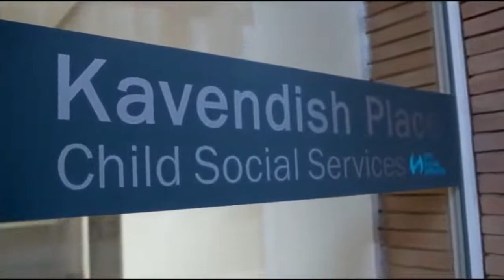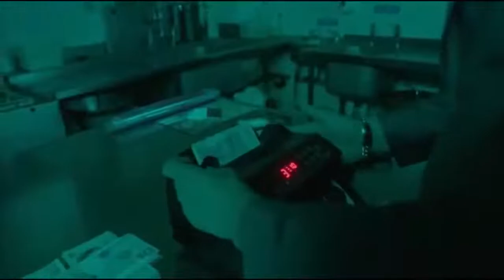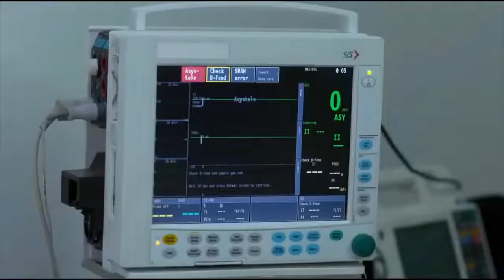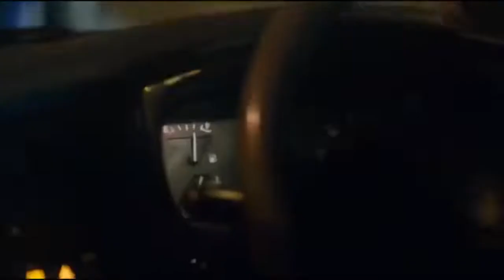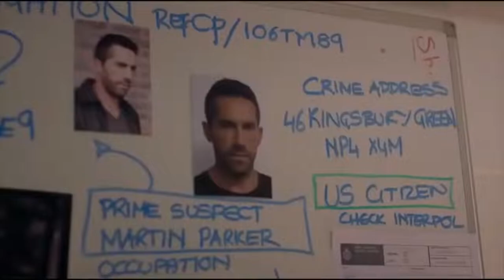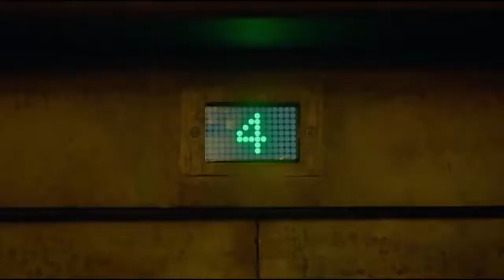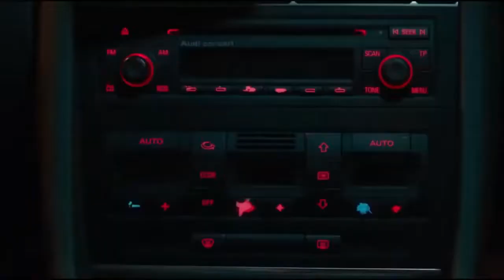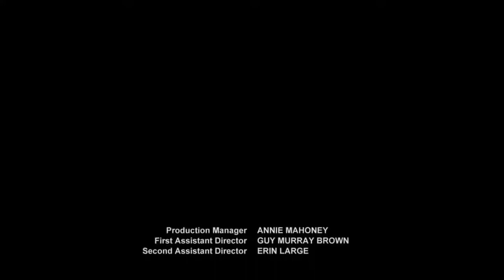Scott Adkins - Filme de Ação e Luta Completo, Adrenalina do início ao fim.Boyka,Fime de luta e ação